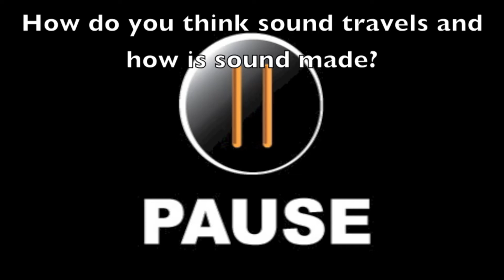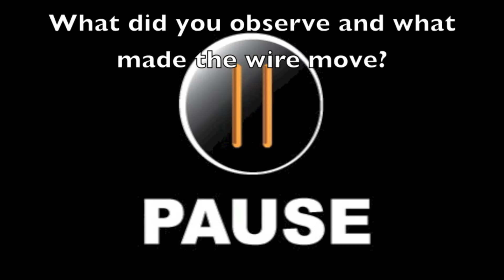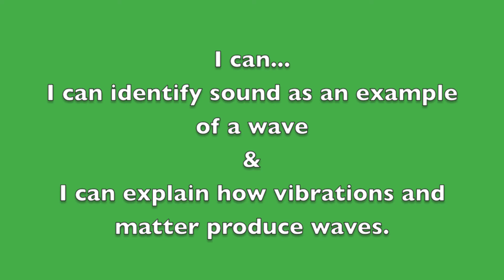Sound with Mr. London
7th Grade science class with Mr. London
Here are some other great videos that are about the movement of sound. Go ahead and take a look.